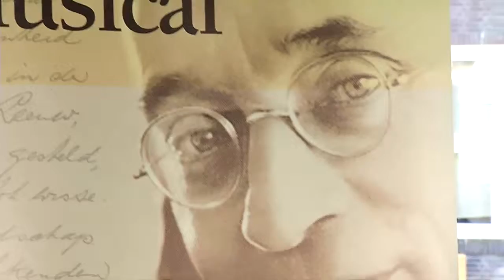Geen promconcert in stadion